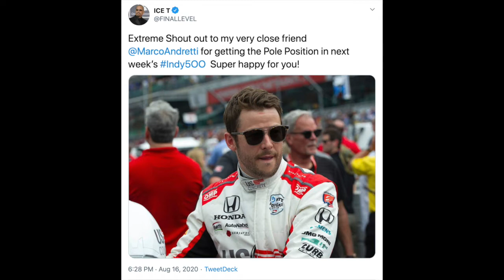Indianapolis 500 Polesitter Marco Andretti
I had the opportunity to chat with the man who became the first Andretti in 33 years to put it on the pole at Indianapolis: Marco Andretti.

From his confidence being sky high, his emotions after crossing the finish line, the positivity from his competitors, how he has changed on and off track since his rookie year in 2006 and much more, see why Marco feels this is his best chance yet to win the 500.